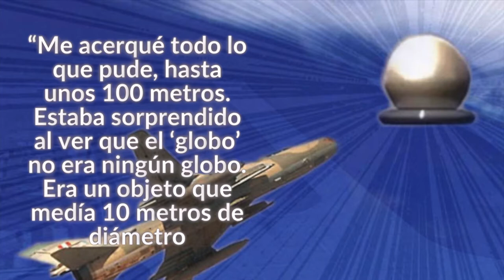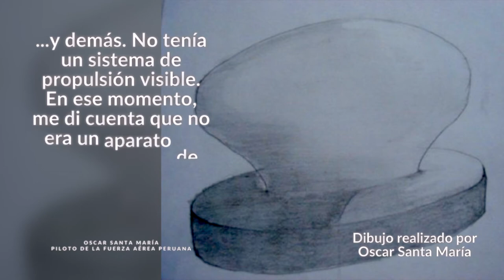Historia Breve | Caso La Joya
El Caso La Joya, es una interesante historia de un joven piloto de 23 años, que disparó en contra de un objeto volador no identificado en Perú.